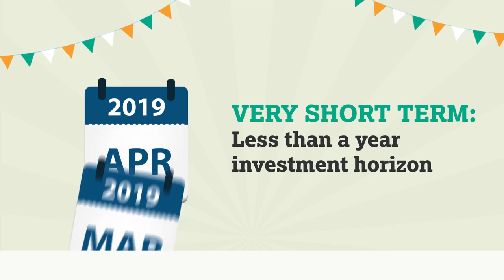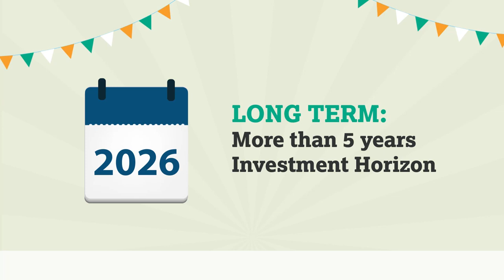AMFI | Presenting the most unique Republic Day parade